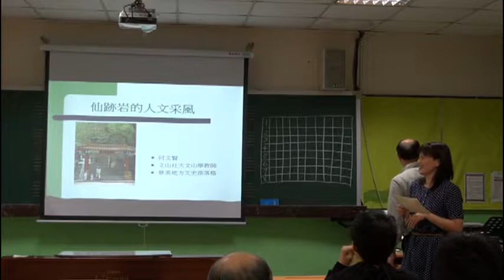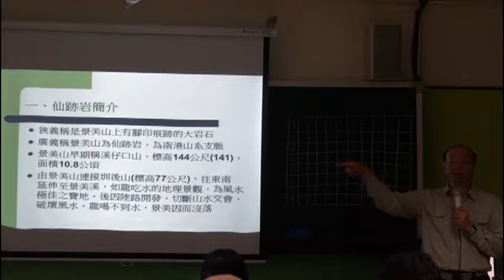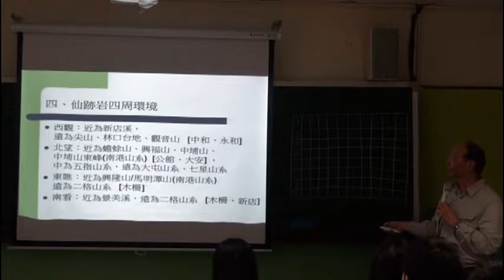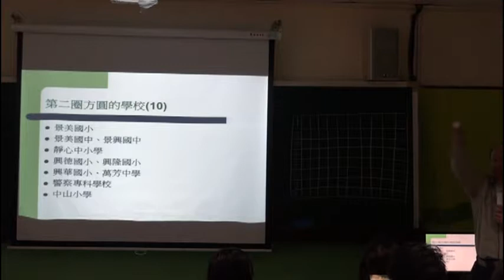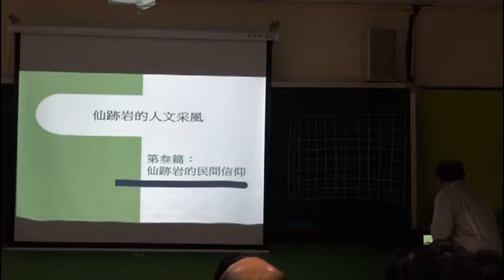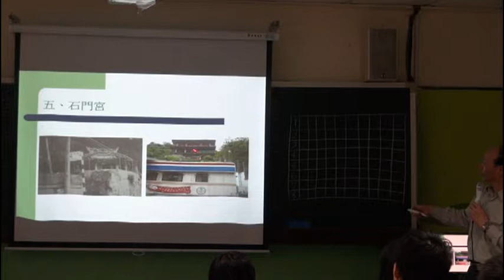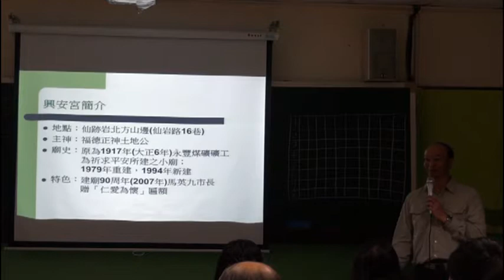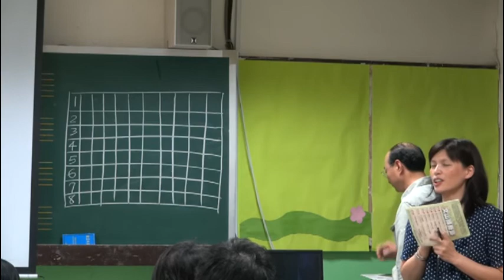20150424【文山步道學】步道探索：人文歷史篇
授課較師：何文賢